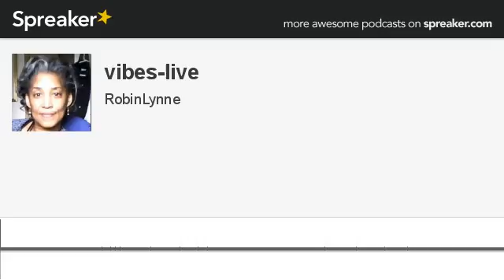vibes-live (made with Spreaker)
My station description